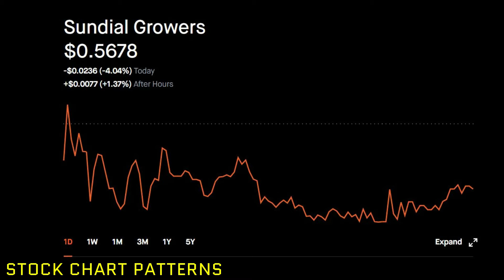Sundial Growers (SNDL) Stock Price Update DOWN (-19.50%) for Past Week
Robinhood Stock Market Price Investing. Sundial Growers (SNDL) Stock Price Update DOWN (-19.50%) for Past Week.